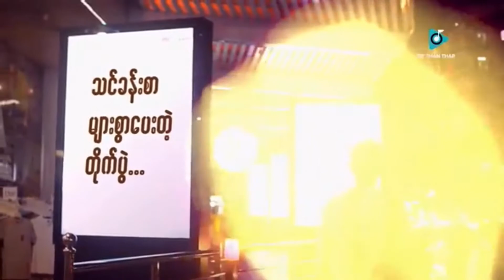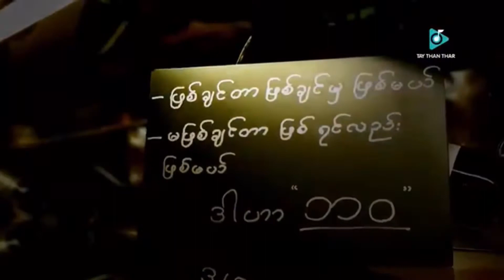ေလးျဖူ- ဘဝ guitar solo